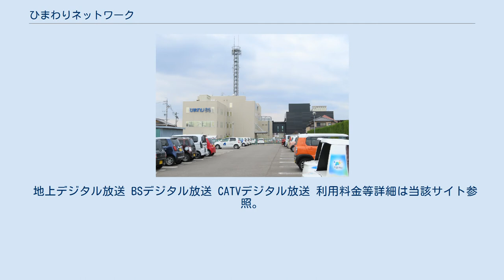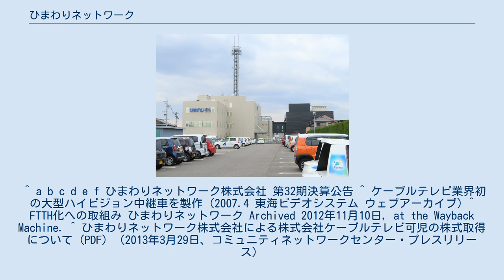ひまわりネットワーク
ひまわりネットワーク株式会社は、愛知県豊田市に本社を置くケーブルテレビ局。
足助地区は行政がFTTH（光ファイバー）方式で整備したものを委託して運用されている。
 当社は、トヨタ自動車のIT事業の中核をなし、2000年（平成12年）に東海デジタルネットワークセンターを設立して東海地域のケーブルテレビ局へデジタル配信を行っている。
 また、早くからハイビジョン放送にも力を入れており、2005年（平成17年）から自主放送番組はハイビジョン放送となっている。
またハイビジョン対応の大型中継車（ケーブルテレビ業界初。地元・東海地方で番組制作などを行う東海ビデオシステムと放送機器メーカーの朋栄との共同製作）を2007年（平成19年）から運用している。
 この他に、コミュニティFMのエフエムとよたの設立や岐阜県岐阜市のケーブルテレビ局であるシーシーエヌと業務提携するなど事業を拡大している。
 2008年（平成20年）7月1日に東海デジタルネットワークセンターを母体とする持株会社 コミュニティネットワークセンターの完全子会社になった。
 東海地上デジタル放送実験協議会・デジタルCATV実験協議会の 豊田CATV実験センターが設置されていたことがある。
 地上デジタル放送 BSデジタル放送 CATVデジタル放送 利用料金等詳細は当該サイト参照。
 当該サイト参照 ^ 英文社名:himawari.co.jpのWhois登録情報より。
ウェブサイトには「Inc.」の記載なし。
 ^ a b c d e f ひまわりネットワーク株式会社 第32期決算公告 ^ ケーブルテレビ業界初の大型ハイビジョン中継車を製作 (2007.4 東海ビデオシステム ウェブアーカイブ) ^ FTTH化への取組み ひまわりネットワーク Archived 2012年11月10日, at the Wayback Machine. ^ ひまわりネットワーク株式会社による株式会社ケーブルテレビ可児の株式取得について (PDF) （2013年3月29日、コミュニティネットワークセンター・プレスリリース）